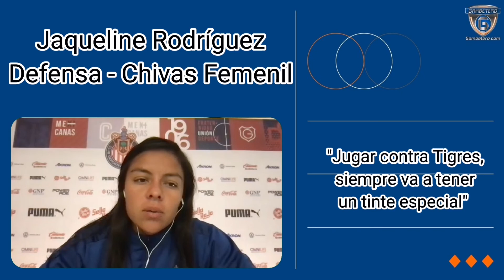¿Chivas Femenil vs Tigres Femenil es un clásico? | Jaqueline Rodríguez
Reacciones - Jaqueline Rodríguez habla sobre el gran partido que tendrá Chivas Femenil 🔴⚪🐐 ante Tigres Femenil 🔵🟠🐯